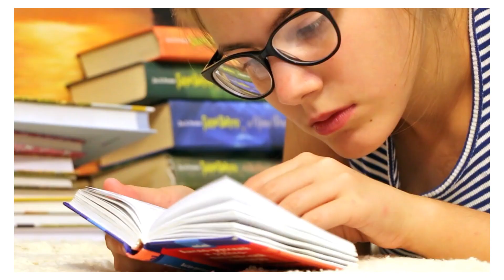NDA Selection Process/NDA kya hota hai/NDA ki taiyari kaise kare/NDA 2 Notification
Crash course join karne ke liye whatsapp kare-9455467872